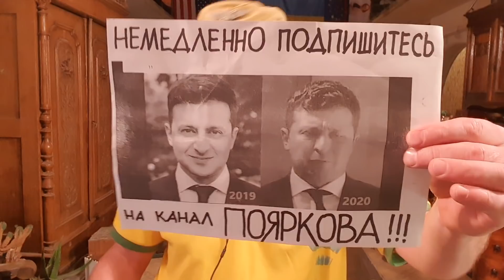Праздничное дерьмо под шубой и клоун-скороход